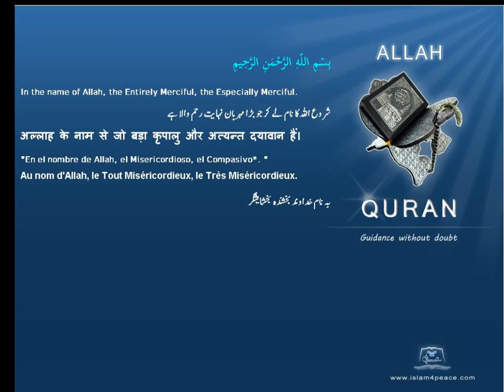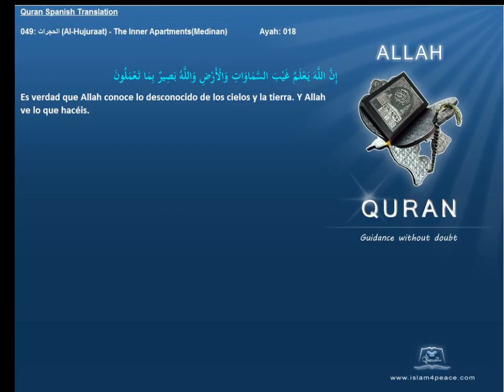Quran Spanish Only 049 الحجرات Al Hujuraat The Inner ApartmentsMedinanIslam4peace com